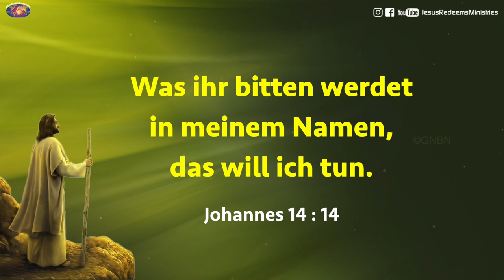Wandeln mit Jesus | Bruder Mohan C Lazarus | April 18 | German